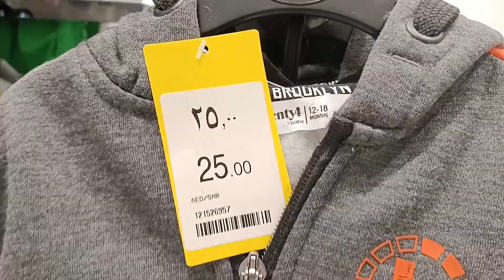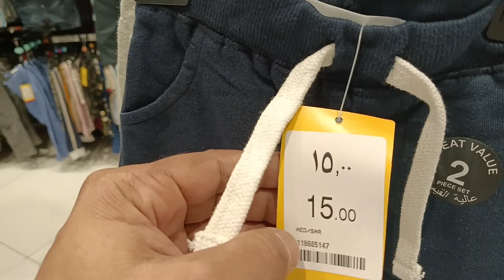baby clothe shop in suadi arabia, बच्चों के कपड़ों की दुकान सऊदी अरबिया में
today visit al havelaat baby clothes shop